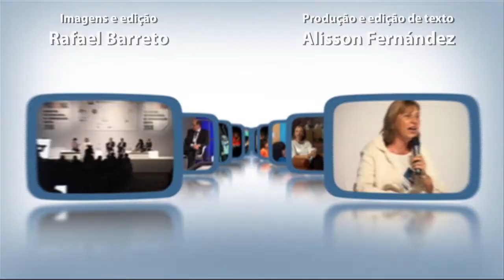Donald Gunn fala sobre o Festival Cannes Lions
O fundador do Gunn Report, Donald Gunn fala sobre as mudanças no Festival de Cannes nestas 60 edições e sobre a sua primeira vez na premiação.